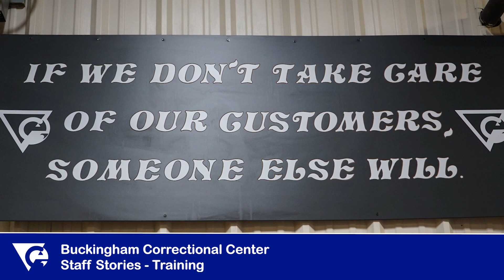Tracy - Staff Stories, Buckingham Correctional Center - Training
Copyright Virginia Correctional Enterprises